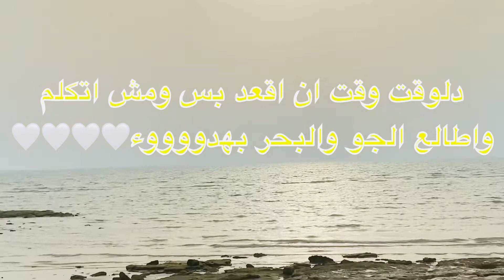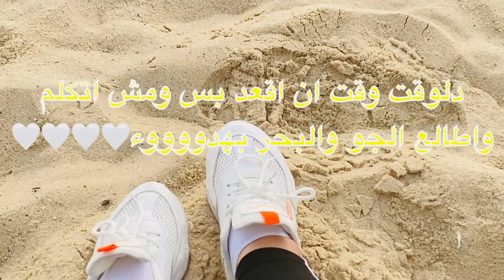صباح الخير 🌞 | صباح النشاط لازم تبدئي يومك بنشاط وحيويه عشان تقدري تكملي يومك بكل طاقه ايجابيه